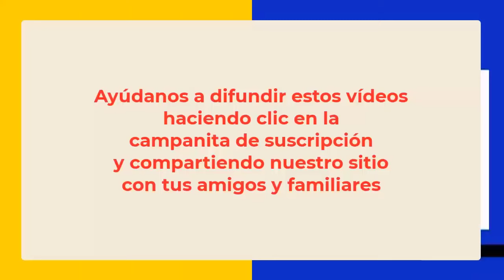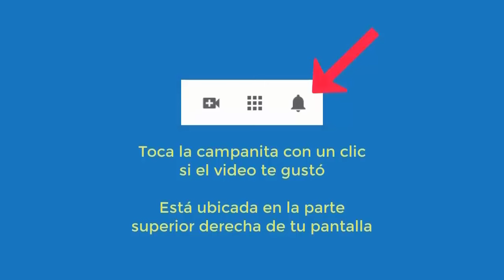5882 Progresión terapéutica, bulimia vomitar para no engordar ansiedad. Aurelio Mejía hipnosis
Hipnosis introspectiva por Aurelio Mejía a distancia, en línea por internet. Progresión terapéutica, bulimia (vomitar para no engordar) ansiedad. 28 diciembre 2023.